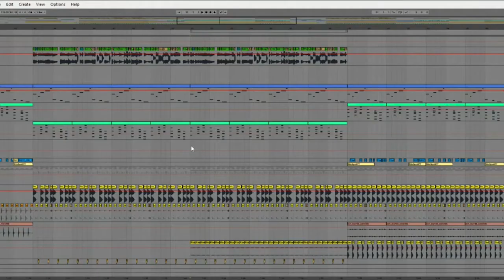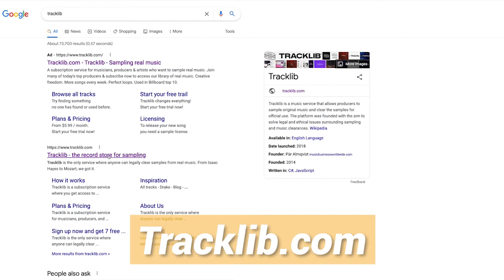How to Legally Use Samples In Your Music (Lawyer Responds)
⚖️ FREE MUSIC LEGAL CHEATSHEET ⚖️

✏️ SHOW NOTES ✏️

Is it legal to sample from other songs, movies, TV shows, audio books, and more?

What is the process for acquiring the rights to use samples in your music?

I asked these questions of an intellectual property and patent lawyer, Adam Woodward, and he answers in this video.

If you want to work with Adam directly so he can help you with any legal issues you have regarding your music, you can contact him here:

⌛TIME STAMPS:⌛
0:00 - Is it legal to use samples?
0:58 - A lawyer responds
6:36 - Example of what is NOT legal
10:24 - What about covers, trademarks, and copyright?